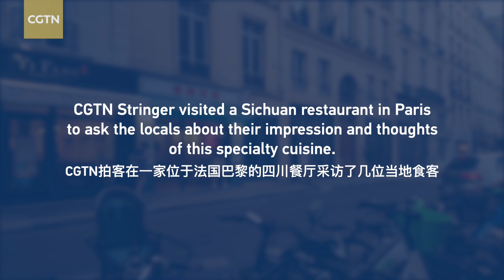We Talk | 2023 Golden Panda Awards: Sichuan cuisine in France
The first Golden Panda Awards, scheduled for September 19 to 20 in Chengdu, southwest China's Sichuan Province, is poised to boost cultural exchanges between China and the rest of the world through film and television productions.

As its cultural icon, Sichuan's specialty cuisine has gained popularity among people in different countries, including France. It has become one of the windows through which the world can learn about China. CGTN Stringer visited a Sichuan restaurant in Paris to ask the locals about their impressions. Check it out!